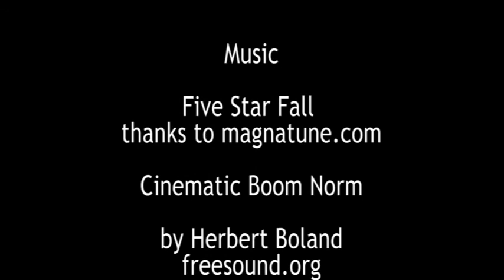Part 2 of GPRs visit of a Spaceship Filled with Dinosaurs